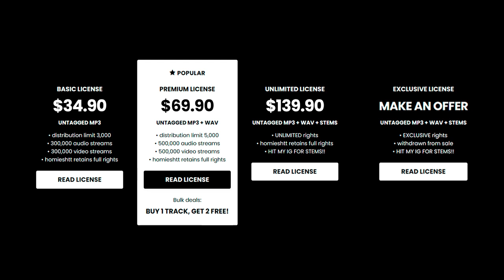3200 Tre x Flint x Lansing Type Beat - “NEWS2”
3200 Tre x Flint x Lansing Type Beat - “NEWS2”